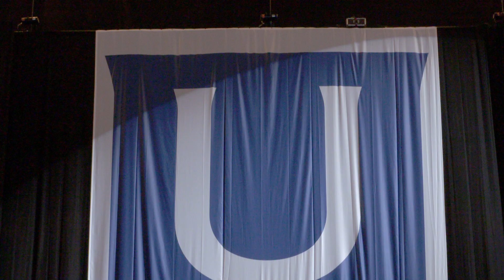University of Memphis Spring 2018 Commencement speech - Jack Wyatt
University of Memphis Spring 2018 Commencement speech - Jack Wyatt (BSW '16, MSW '18)